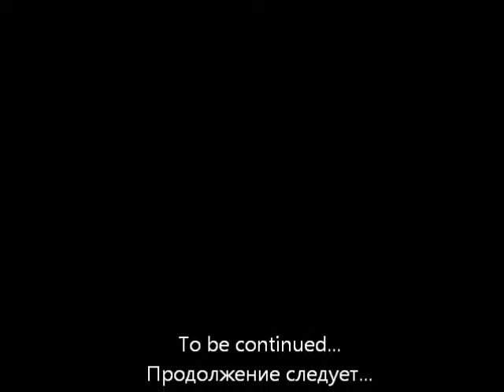Family from Belarus. Trip around California. Part 2. Santa Barbara